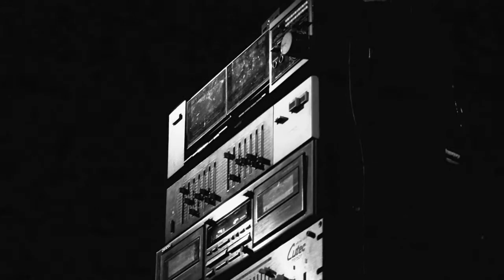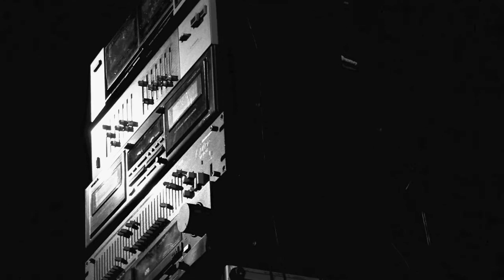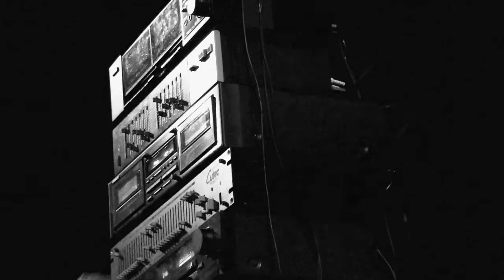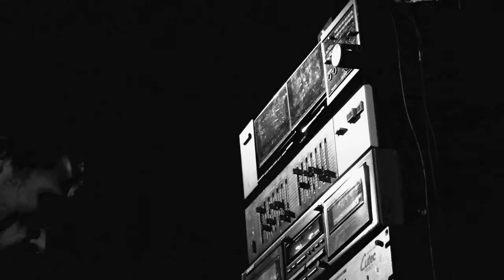Denis Rollet live at LUFF 2015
Denis Rollet live at Lausanne Underground Film & Music Festival 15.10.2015